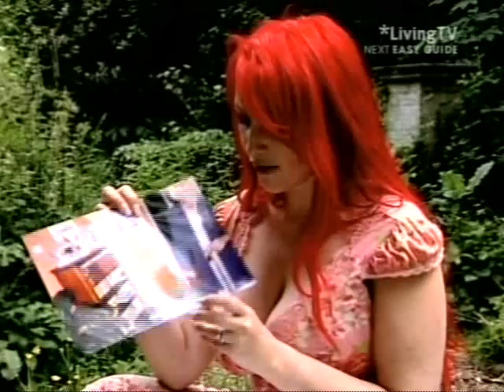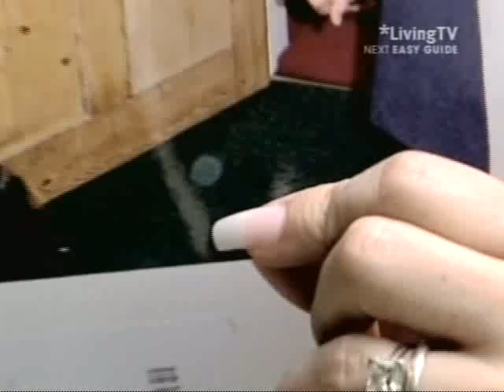Jane Goldman Investigated (2/2)